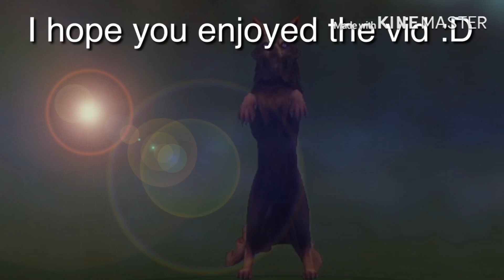Channel update +comment vid ideas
Oof guyz